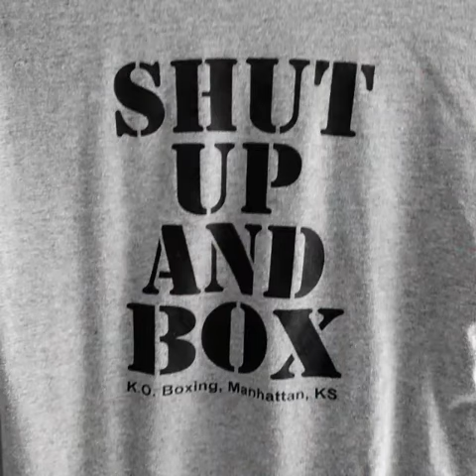KO BOXING, Manhattan, KS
At KO you will find:
USA amateur boxing competitive team
youth classes
mentoring programs, boxing training classes
college boxing courses for credit
weight loss challenges
military PT programs
Personal Training and more!
K.O. Boxing, Inc. has been defining the science of boxing education since 1999 and is a World recognized Boxing Club (WBC). Offering a variety of boxing classes and fitness programs, Coach Lorissa Belcher has created a proprietary boxing educational system called Boxing 101 (click here). Based on more than 30 years of fitness education experience, Boxing 101 combines technique, athleticism and hands-on instruction.

KO Boxing is one unique gym!
KO is a professional training facility with a dress code and family environment. We stress teamwork and respect.

Our team of coaches make you #1.
Our training is safe, fun, unique, creative and for everyone!

Join our evening classes anytime! Check one out for free!

Hope For Manhattan Kids
raising money for at risk kids. See how you can help provide scholarships.